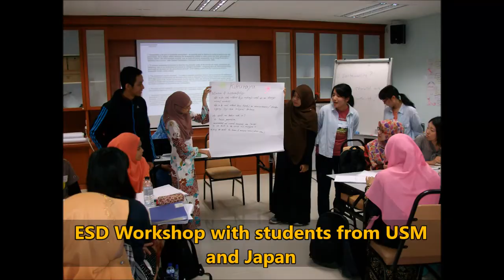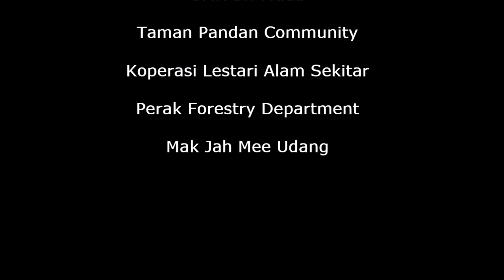Overseas Training Course RCE Penang in collaboration with JMA and ERCA Japan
he training was a collaboration between RCE Penang and one of our RSEN members, Japan Malaysia Association (JMA) which was funded by ERCA, Japan. The objectives of the program were to strengthen the partnership between RCE Penang and JMA through various activities related to Education for Sustainable Development and to expose the students to the learning platform that is close to nature.